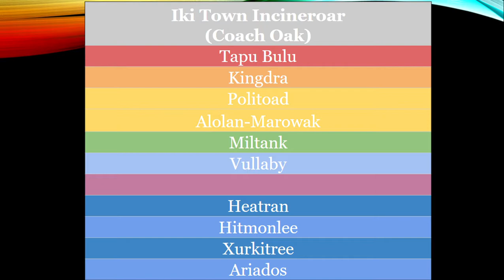Down Comes The Rain! DGBA Season 3 Draft Analysis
Come watch me say spoilers a lot after I had already spoiled everything, only the best quality here at the Coach Oak Show!